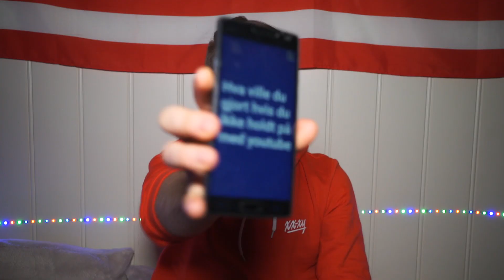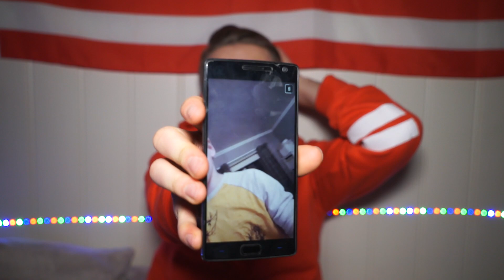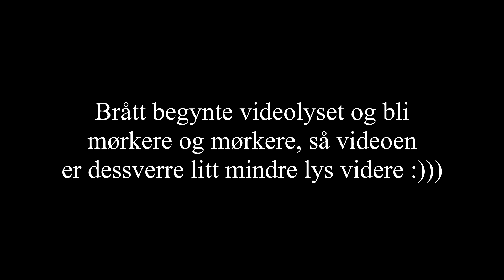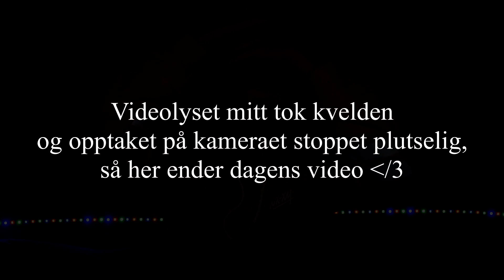MITT BESTE YOUTUBEMINNE - Snapchat Q&A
QualityMuffins produkter finner du her!

►BLI MED I NORDIC SCREENS / OPEN DU OGSÅ!